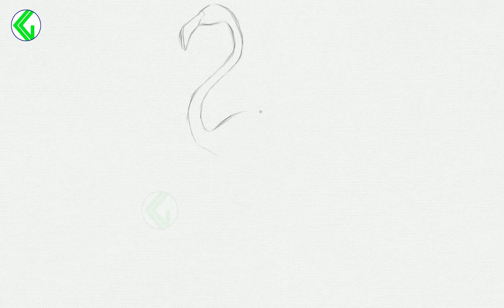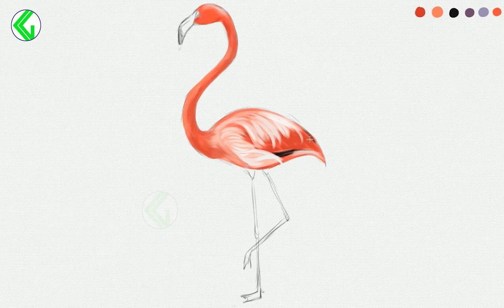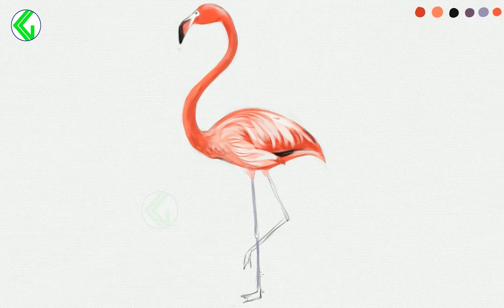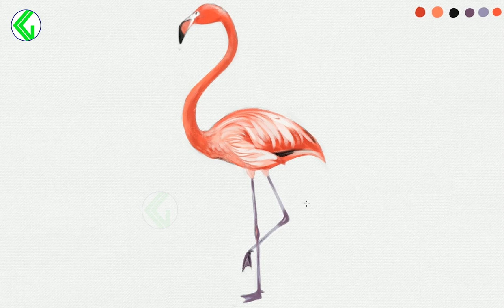DRAWING OF FLAMINGO BIRD || Flamingo bird drawing tutorial || Flamingo bird drawing for beginners